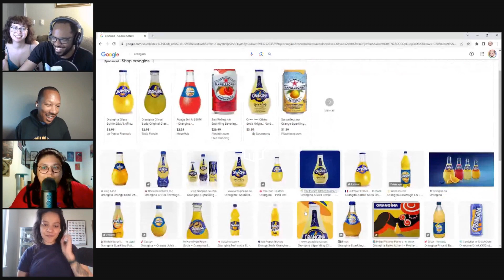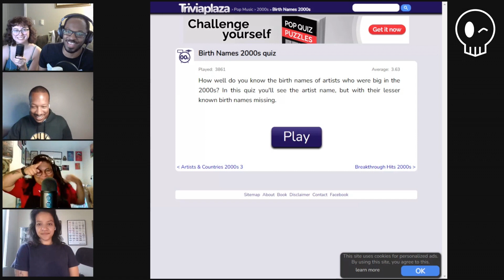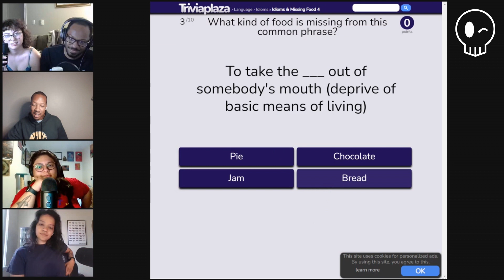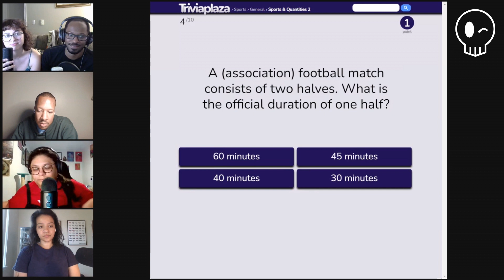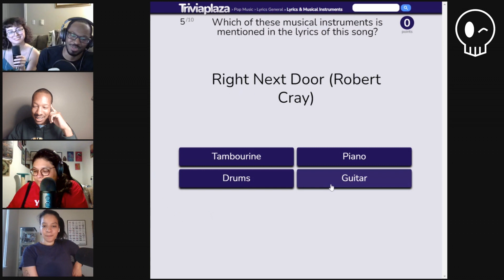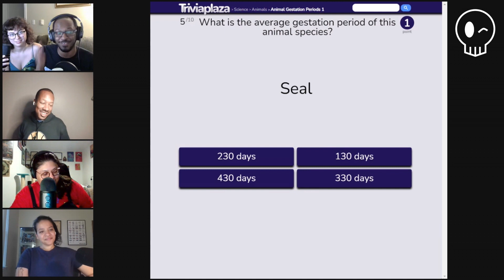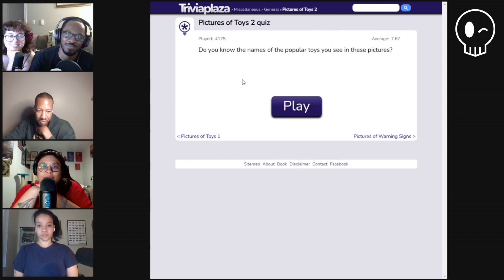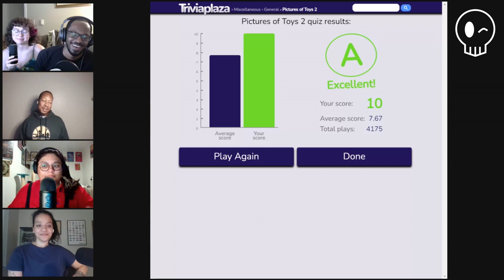Trivia 8: Fate of Trivia-Ep 125-The First Ones to Die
We doing trivia once again. Learning, laughing and yelling among friends, it can't get much better. Come join us as we welcome two guests to our game. See if you can get the answers, we got wrong. Who do you think was the best? What questions just didn't make sense?

If you'd like to help donate to the WGA/ SAG-AFTRA Unions here is a link to Entertainment Community Fund

Alex: @alexandnobody
Jerome: @notjeromerhett
Jonathan: @jonathankeyes